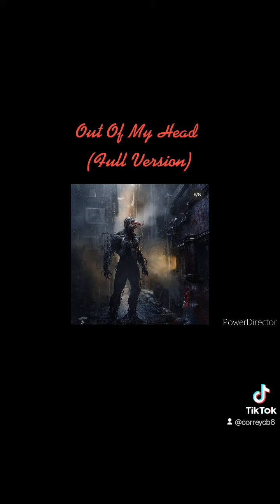Out of my head